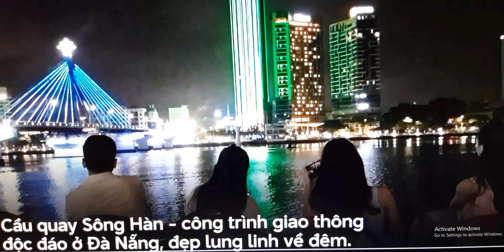Hàng trăm du khách nửa đêm ngắm cảnh cầu sông Hàn tự quay ngang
Trước đây, cầu sông Hàn (TP. Đà Nẵng) quay là để phục vụ tàu thuyền đi lại, nay các cảng đã di dời ra ngoài sông Hàn nên việc quay cầu chủ yếu để phục vụ khách du lịch. Dịp cuối tuần, dù gần nửa đêm nhưng hàng trăm du khách, người dân vẫn kéo đến để được chứng kiến trọn vẹn khoảnh khắc cây cầu độc đáo nhất Việt Nam có thể chuyển động và tự quay ngang.